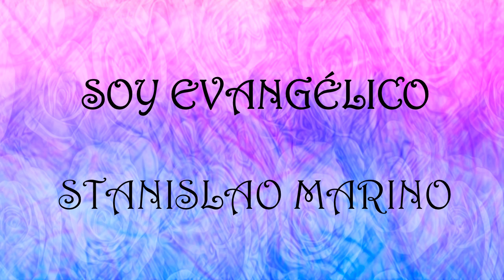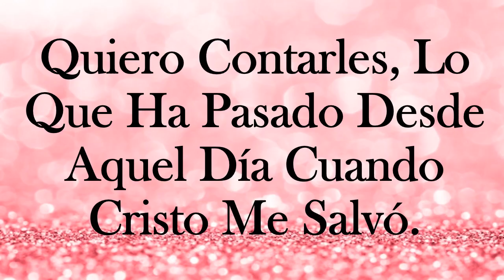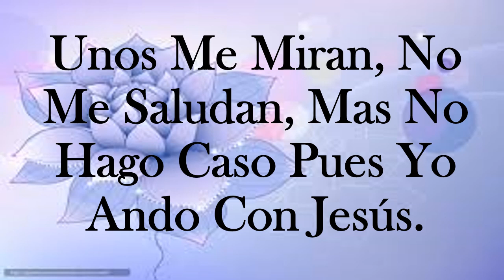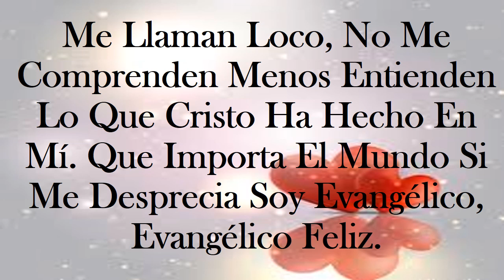SOY EVANGELICO - Stanislao Marino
Mil Bendiaciones Del Dios Altisimo, hoy nos encontramos con SOY EVANGELICO - Stanislao Marino.
La Gloria sea para Dios